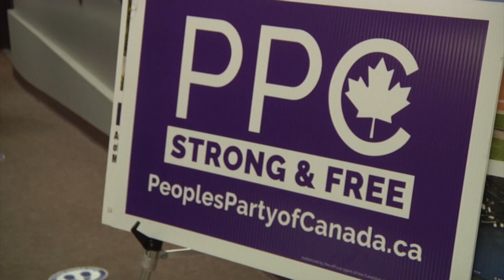Maxime Bernier, September 13th, 2021